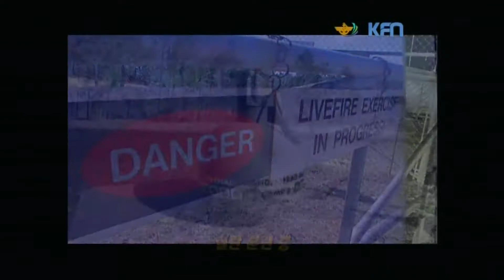미 육군 신병 훈련소 #14